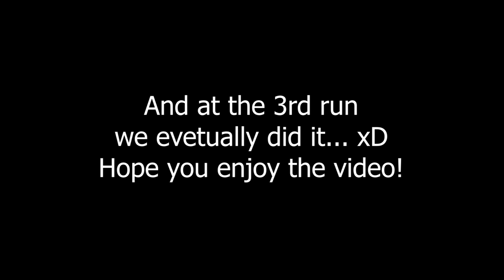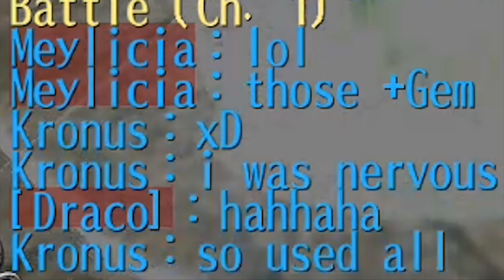Kronus when being NOOB xD | TORAM ONLINE MEGISTON EVENT 4 (Coolest Battle?)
Really sorry everyone for late upload T-T Also, Kronus’s Vtuber project is still in development so I cannot show in front of you yet.

So Megiston Event has been released ^^/ And I’d like to admit it’s quite easy to conquer. So at this video, it’s just for entertainment only xD However of course, in the video we’d like to give you some important information you need to know too, during your challenge at 4th road to Megiston Event

Let’s LIKE!
Let’s SHARE if you see it’s fun xD